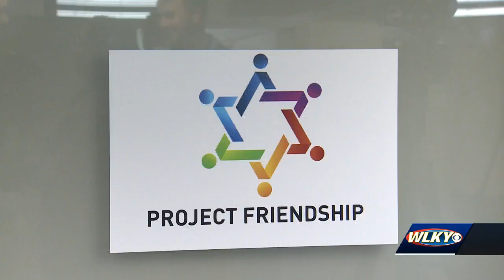Organization providing clothes to people in need opens location in downtown Louisville